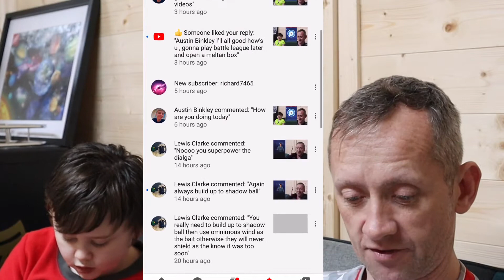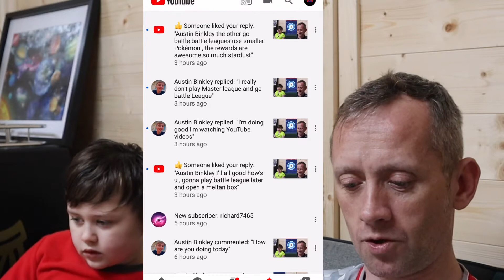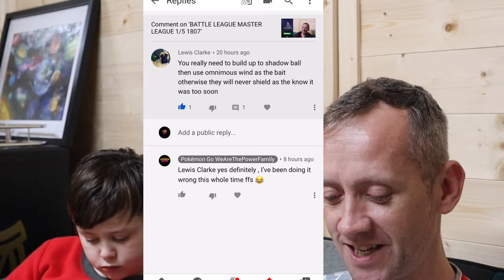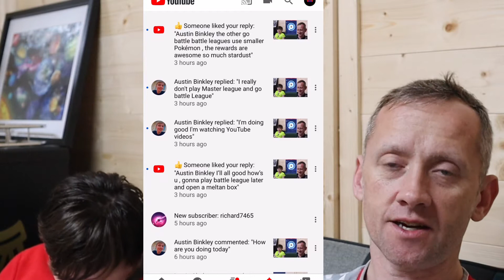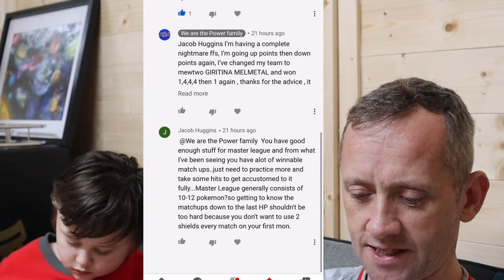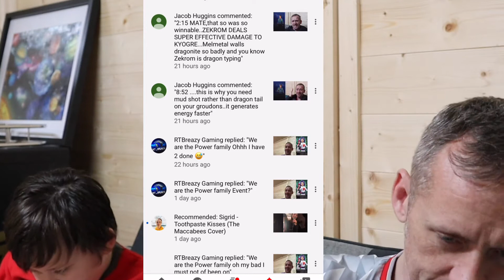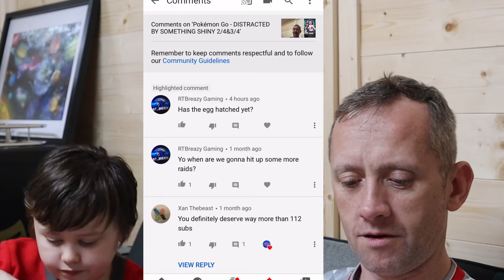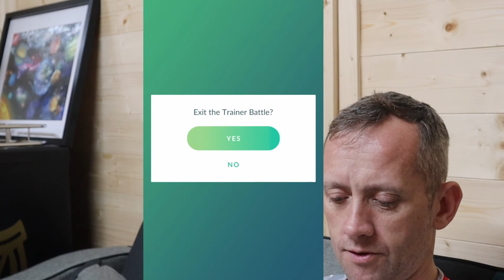READING COMMENTS TO HELP ME IN BATTLE LEAGUE MASTER LEAGUE POKÉMON GO